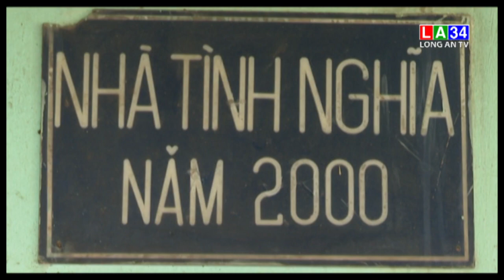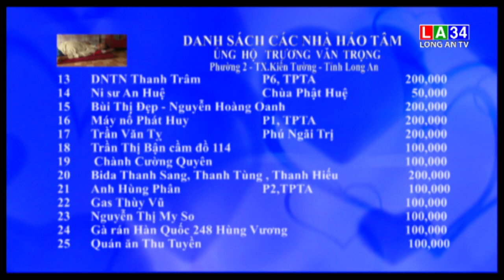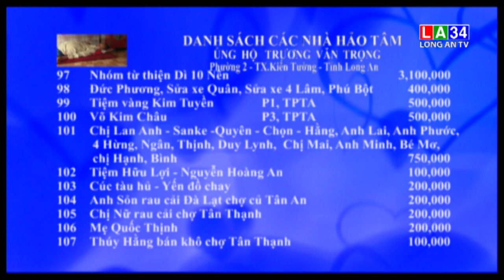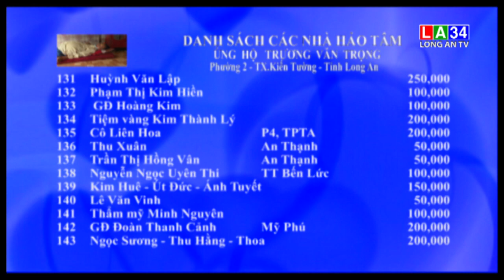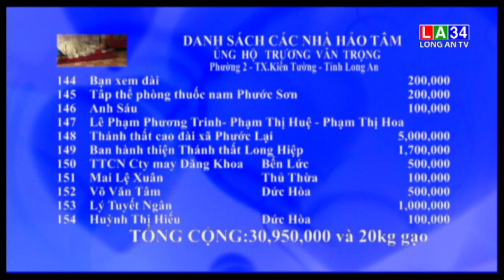VƯỢT QUA HIỂM NGHÈO / HOÀN CẢNH GIA ĐÌNH ÔNG NGUYỄN VĂN NHỨT/ TÂN THẠNH/ LONG AN